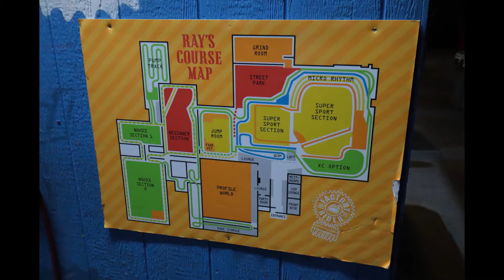Ray's MTB with Filly and Mason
This is Filly and Mason's first time here and Mason had a blast!  Thanks for coming out to ride bikes with us guys.